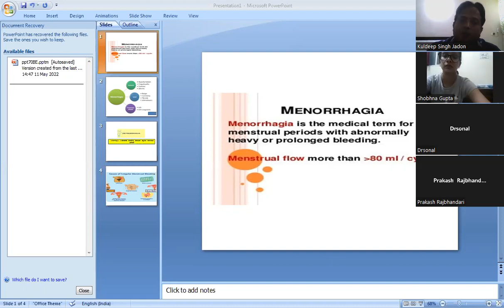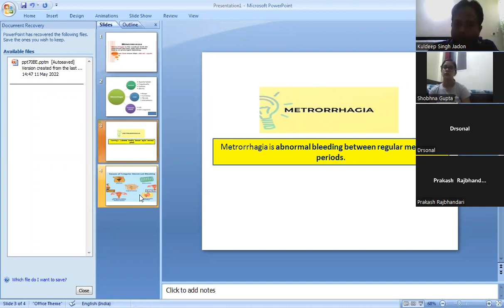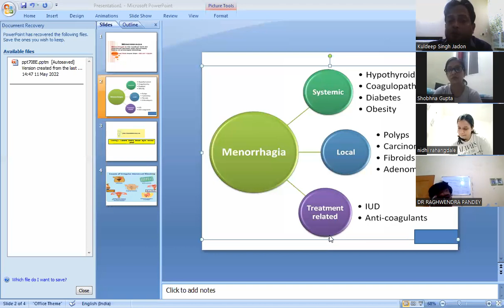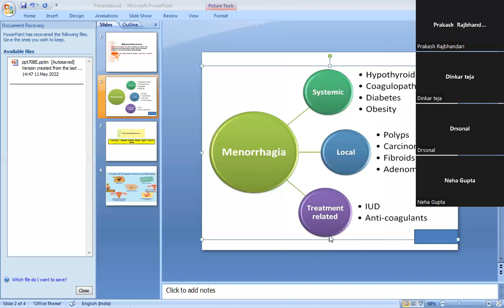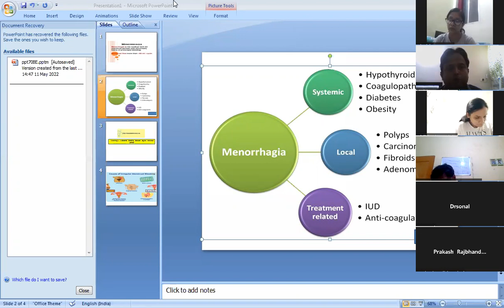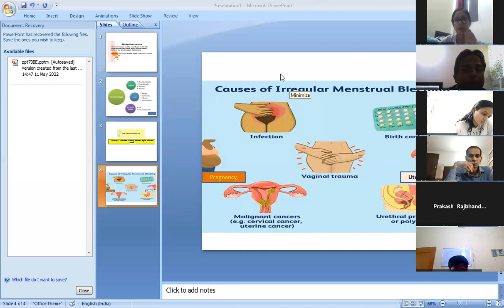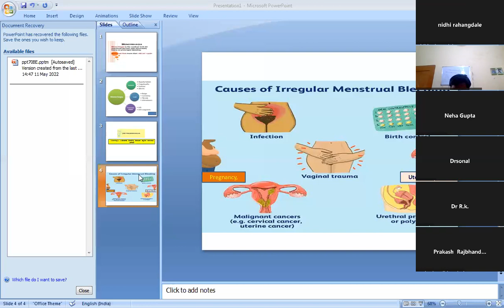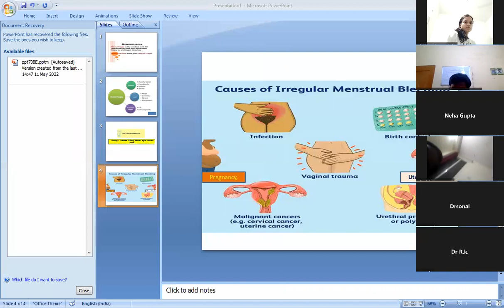1ST DAY ADVANCE CERTIFICATE COURSE IN GYNE OBS BY DR.RAJESH SONI